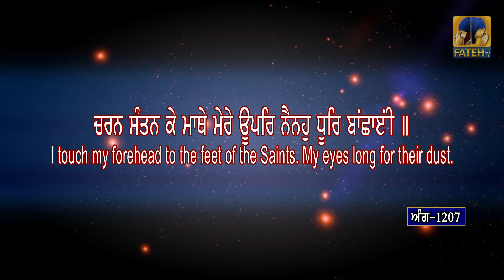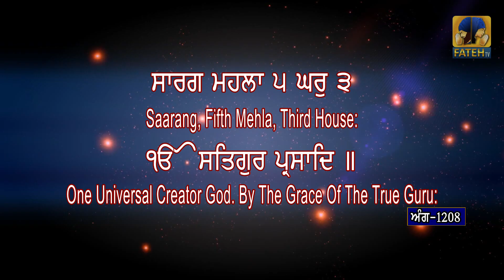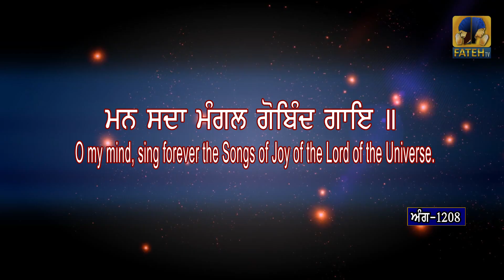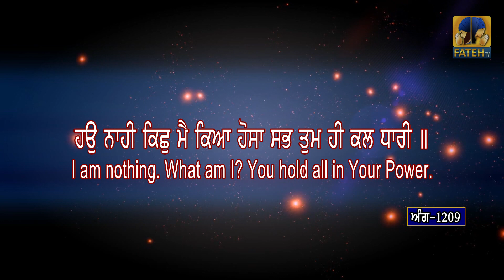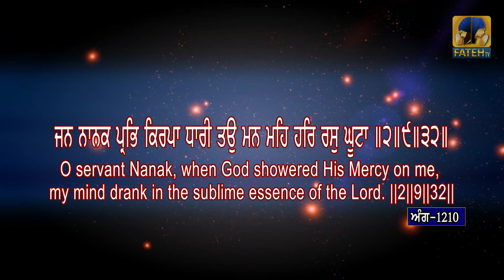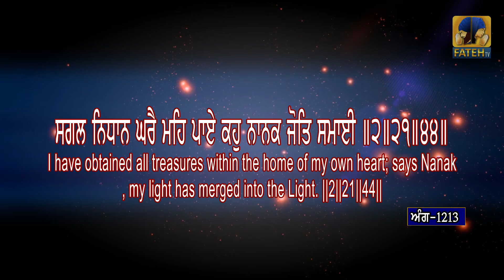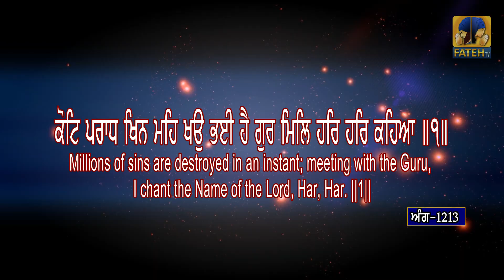Sehaj Paath Sri Guru Granth Sahib Ji Part - 164 | Bhai Daljeet Singh | Fateh TV